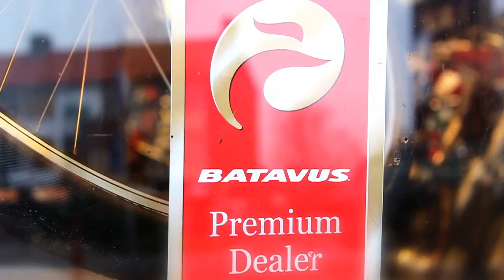Batavus Premium dealer Firma A. Kleingeld (667)